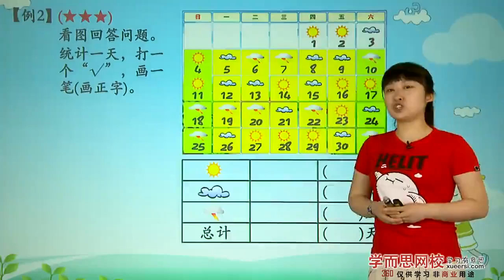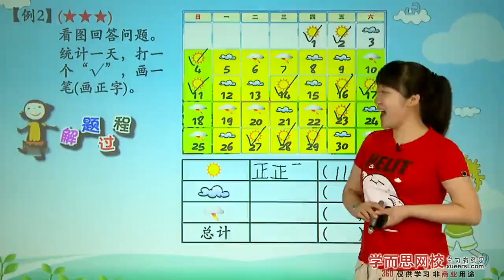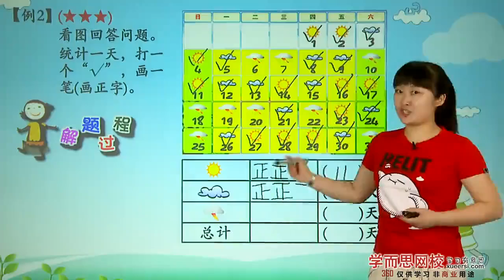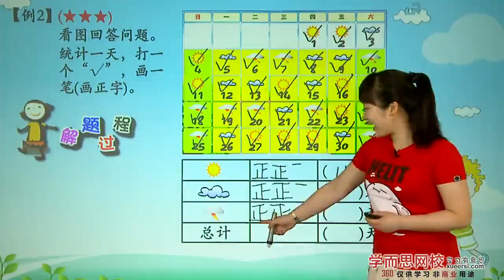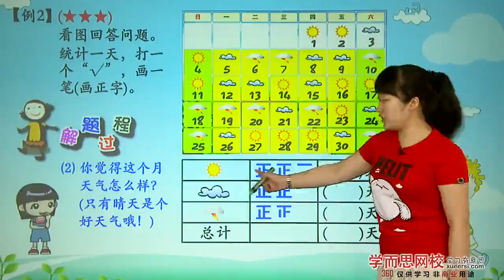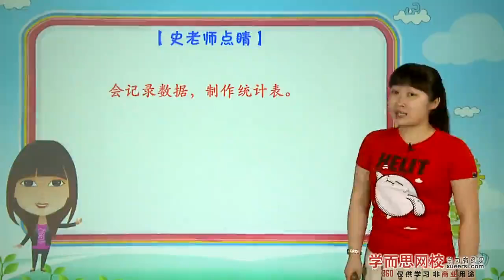学而思 一年级 统计初步例2